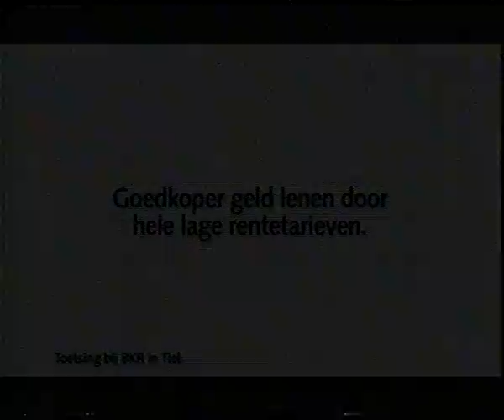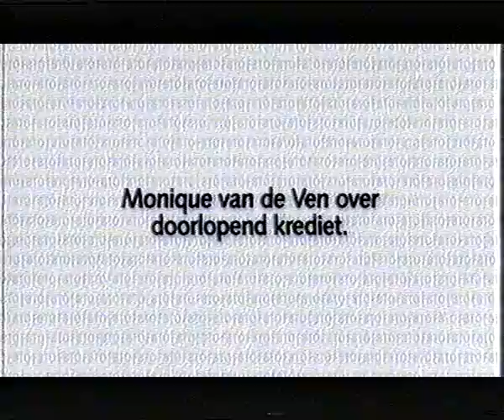FBTO Doorlopend krediet (eind jaren '90)